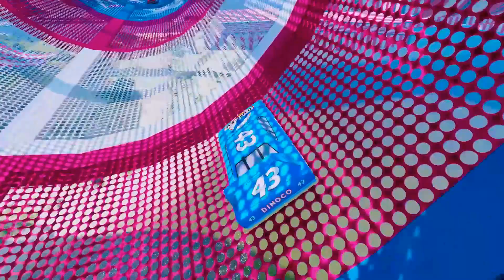Macuin Disney LIVE MIX Mack Truck Fabulous McQueen Cars (Carros) Jackson Storm Mack Truck Color